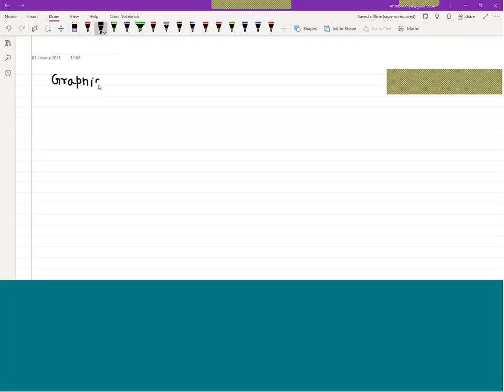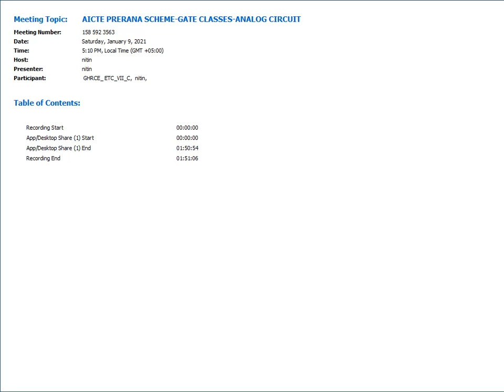AICTE Prerana 09 JAN 2021 Signals&System GATE NITIN SIR